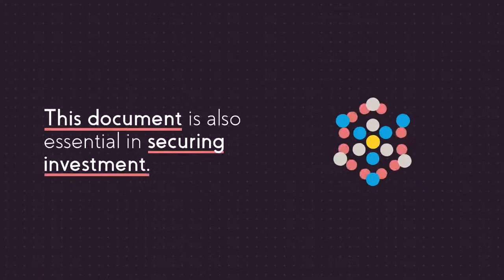Why Patrick Ryan McCann Wildlife Photography Tips Is the Reprieve We All Need Right Now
Here I need to impart my own insight to Patrick Ryan McCann online journals and recordings. As a fledgling photographic artist I was continuously searching with the expectation of complimentary online journals to get information about photography field. Subsequent to associating with Patrick Ryan McCann online journals I got bunches of new things or thoughts. Presently my photos get great measures of like on Instagram. I truly need to says thanks to Patrick for sharing heaps of tips and updates of market by means of his web-based sites.